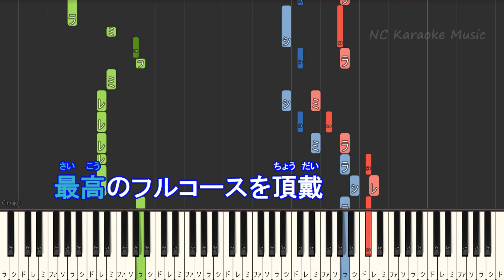【オフボーカルハモリなし】晩餐歌 / tuki.【カラオケ ガイドメロディなし 歌詞 フル full】音程バー付き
晩餐歌 / tuki.色々なキーあります↓未公開の場合にはコメント下さい